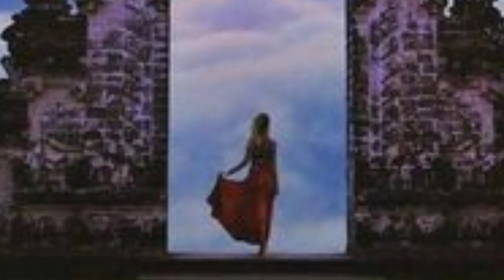Panembahan Senopati Mataram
Berdasarkan serat atau naskah babad seperti Serat Bauwarna, Serat Centhini, Babad Tanah Jawi dan beberapa naskah lainnya disebutkan bahwa Panembahan Senapati memiliki beberapa nama kecil dan julukan diantaranya; Raden Bagus Dananjaya, Raden Ngabehi Saloring Pasar, Raden Ngabehi Salering Peken, Risang Sutawijaya, dan Danang Sutawijaya, yang lebih dikenal di kemudian hari.

Panembahan Senapati adalah putra sulung dari pasangan Ki Ageng Pamanahan dan Nyai Ageng Pamanahan. Ibunya adalah adik dari Ki Juru Martani, yang menjadi patih pertama Mataram pada masa pemerintahannya. Sutawijaya juga pernah diambil sebagai anak angkat oleh Sultan Adiwijaya dari Pajang karena pernikahan Adiwijaya dan istrinya sampai saat itu belum dikaruniai anak. Sutawijaya kemudian diberi tempat tinggal di sebelah utara pasar sehingga ia dikenal dengan sebutan Raden Ngabehi Saloring Pasar.